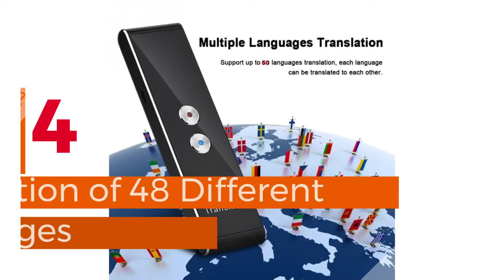Samora ChatBot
Do You Know Samora ChatBot Can Make Life Easier?

Samora ChatBot is a powerful and offline artificial intelligence bot that interacts with you like a human being. It includes the following features:

1. Offline Bible/Qur'an (Qur'an with Arabic and English)
2. Free Tutorials (Computer Programming, Business Management and Digital Marketing)
3. Chatting
4. Language translation of 48 different languages
5. To-Do List
6. Story Books and
7. Motivational Speeches
8. Type "Free Call" to start voice and video calls